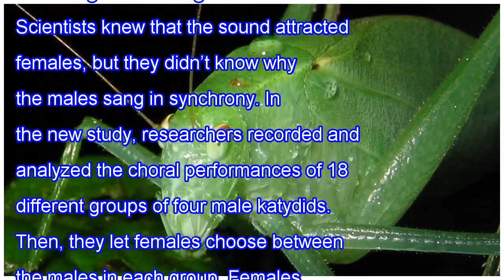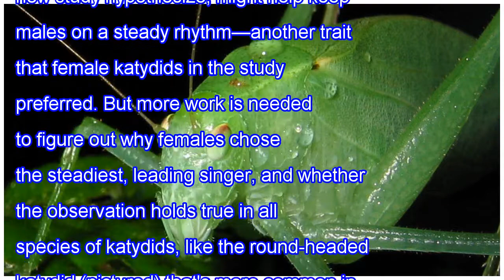Why katydids sing in unison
When a group of male katydids croon a tune in nearly perfect synchrony, it means the insects are after the ladies. But they’re not aligning their singing with each other to come across as larger or louder, a new study finds; each male is trying to beat out the others to be the first—by mere millisec...